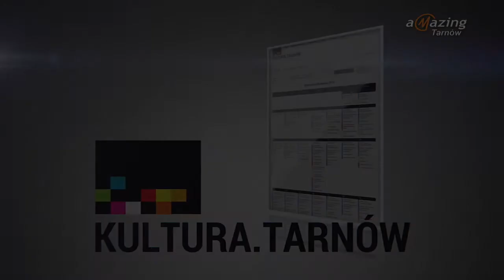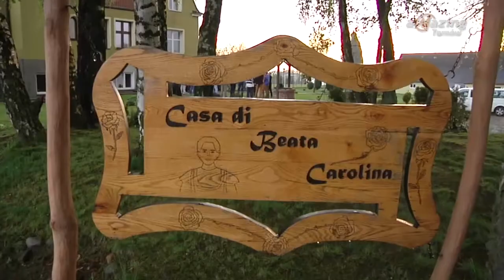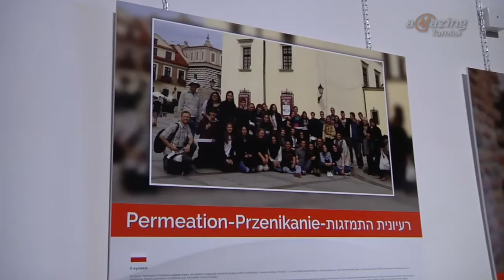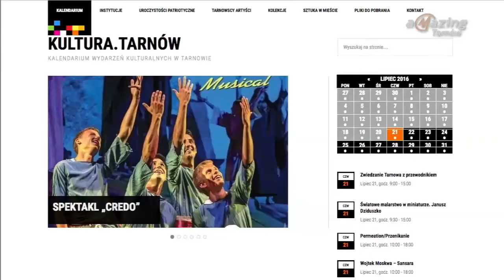Informator kulturalny, odcinek 108 - imav.tv